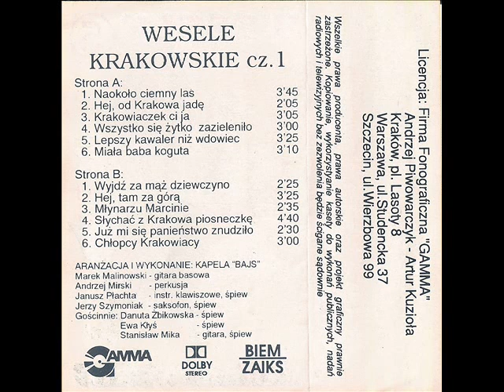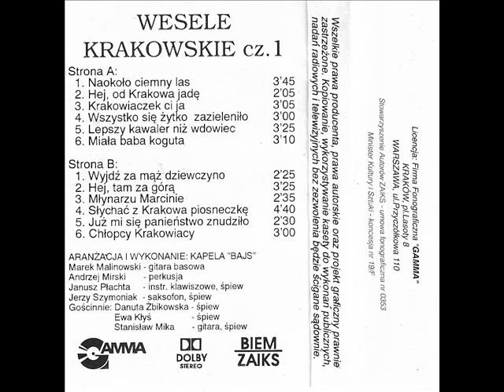Kapela Bajs - Już mi się panieństwo znudziło [Wesele Krakowskie cz. 1 (Gamma) (G-201)] (Biesiada)